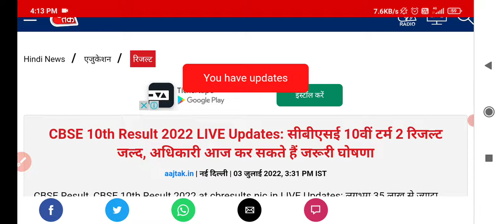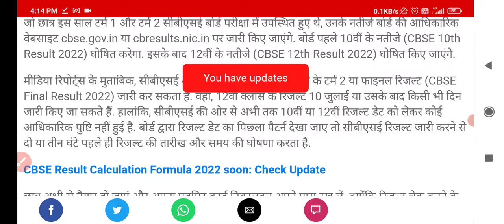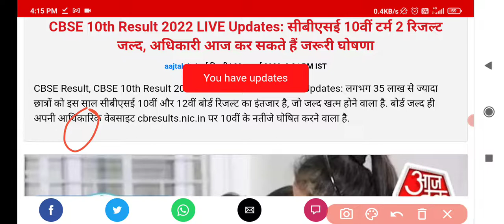cbse board result 2022 || हुआ घोषित || कैसे चेक करे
Is 10th CBSE Result Declared 2022?

What is the date of CBSE 12th Result 2022?

When CBSE 10th Result 2022 Term 2 will be declared?

How can I check PSEB 10th Result?